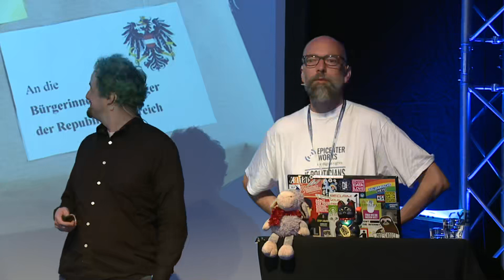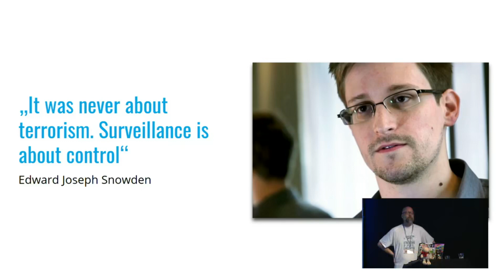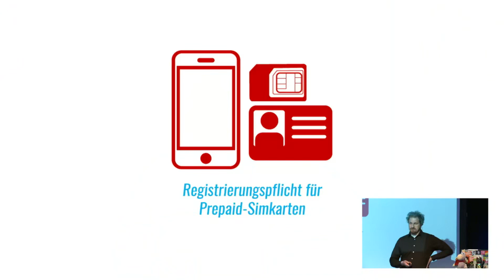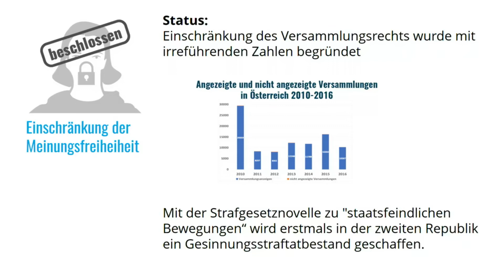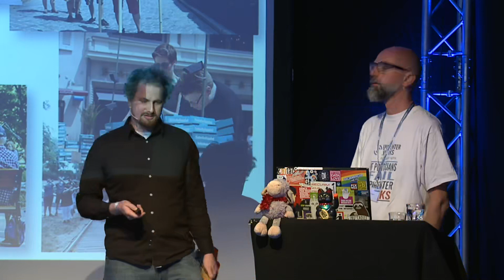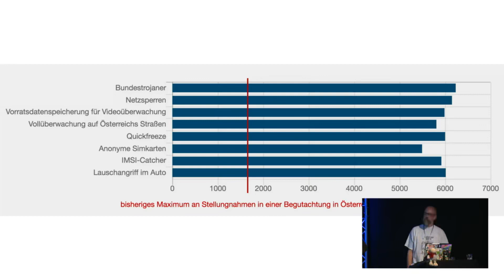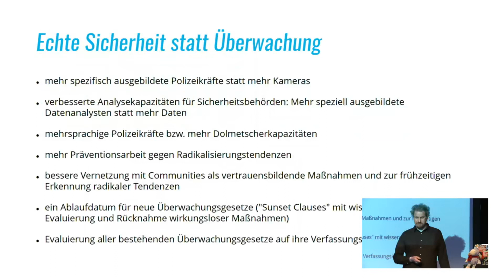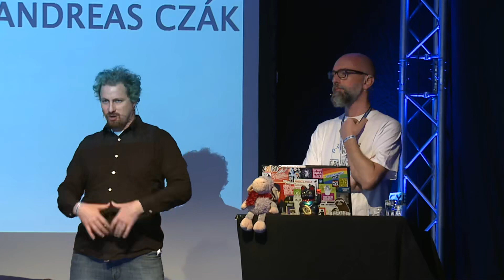ParivacyWeek 2017 deu Status UEberwachungspaket der Bundesregierung